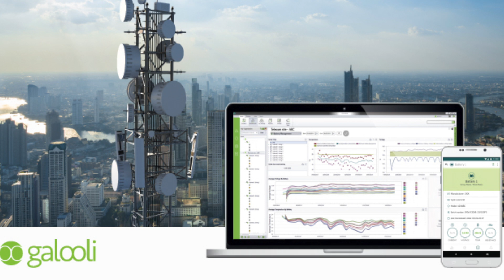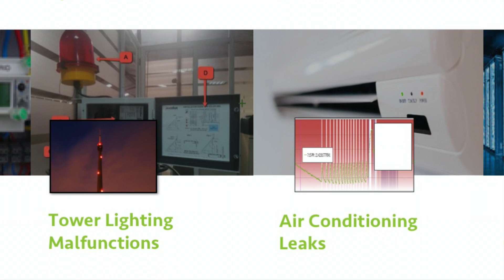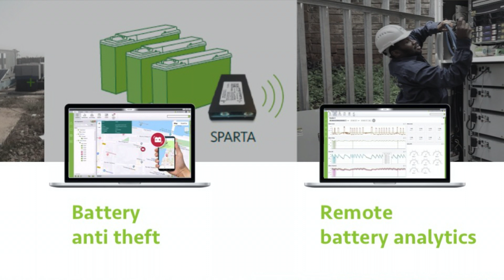Energy efficiency and remote site management: Easy as IoT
One of the lessons learned from 2020 is that the ability to remotely monitor and manage telecom network assets is now a must-have capability, according to Shahar Milman, VP of busines development at Galooli.

About Galooli:
Galooli-a leading innovator of remote management Industrial IoT solutions. Galooli connects assets worldwide to an AI-powered SaaS solution to help users increase their operational Savings, Efficiency and Revenue by simple, practical, and evidence-based remote asset management with predictive analytics.  Galooli solution is the go-to product for Cost reduction, decrease failures, provide longer life service, extend warranty, maintain higher up time, and comply with Carbon footprint reduction.